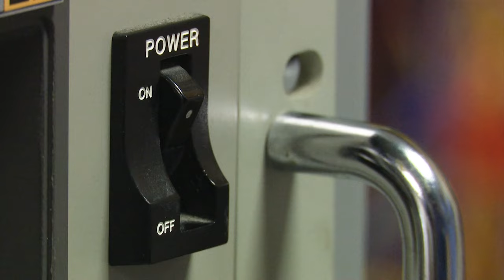Denzel Washington speaks on playing Herman Boone in Remember the Titans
Denzel Washington sat down with WFAA to talk about taking on the role of Herman Boone in the 2000 film Remember the Titans.